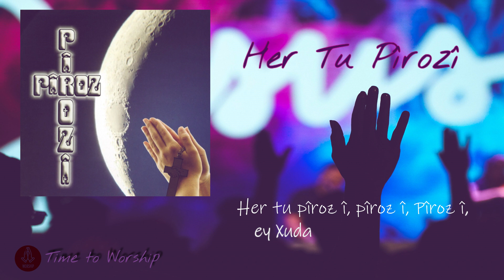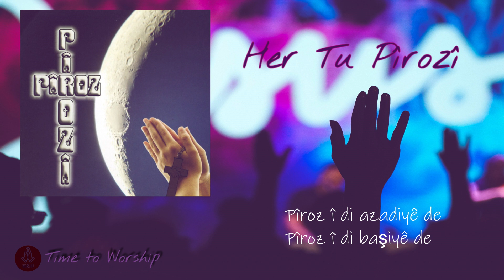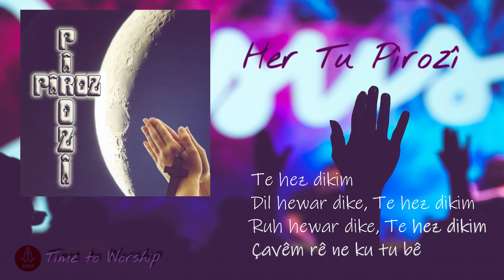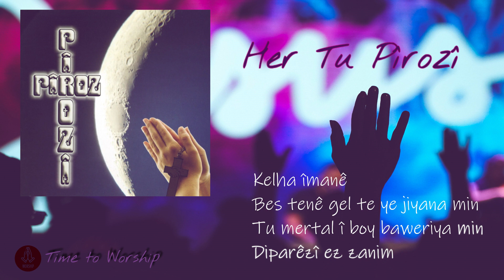01 Her Tu Pîrozî | Pîroz Pîrozî | أنت عظيم | ترانيم كردية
//  Her tu pîroz î, pîroz î, Pîroz î,
   ey Xuda  //
هَر تۇ پیروز ي، پیروز ي، پیروز ي،
   أي خۇدا  //
Pîroz î di evînê de
پیروز ي دْه أڤینِه دَه
Pîroz î di rastîyê de
پیروز ي دْه راستییِه دَه
Pîroz î di azadiyê de
پیروز ي دْه آزادْیِه دَه
Pîroz î di başiyê de
پیروز ي دْه باشْیِه دَه
Te hez dikim
تَه هَز دْكْم
Dil hewar dike, te hez dikim
دْل هَوار دْكَه، تَه هَز دْكْم
Ruh hewar dike, te hez dikim
رۇه هَوار دْكَه، تَه هَز دْكْم
Çavêm rê ne ku tu bê
چاڤِم رِه نَه كۇ تۇ بِه

Kelha îmanê
كَلها إيمانِه
Bes tenê gel te ye jiyana min
بَس تَنِه گَل تَه یَه ژْیانا مْن
Tu mertal î boy baweriya min
تۇ مَرتال ي بوي باوَرْیا مْن
Diparêzî ez zanim
دْپارِزي أز زانْم

Special thanks to my brother in Christ Merwan Şêxo for providing the lyrics in Arabic letters.
Spas ji birayê min re di Mesih, Merwan Şêxo, ji bo pêşkêşkirina peyvan bi Erebî.

Christian Kurdish Song